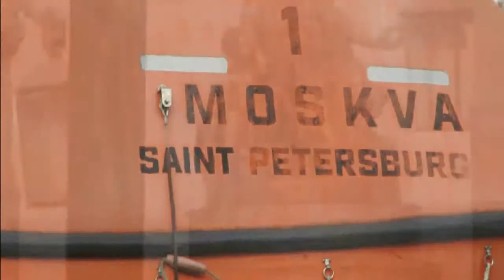Ларуссия Ледокол "Москва" Башкин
Ледокол "Москва"Ларуссия Башкин